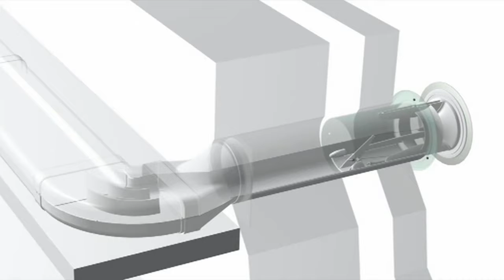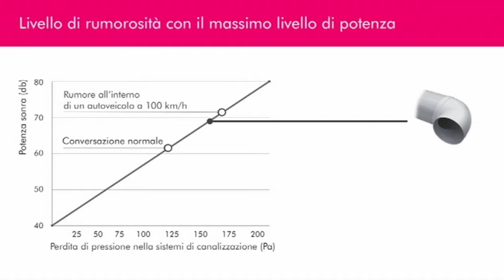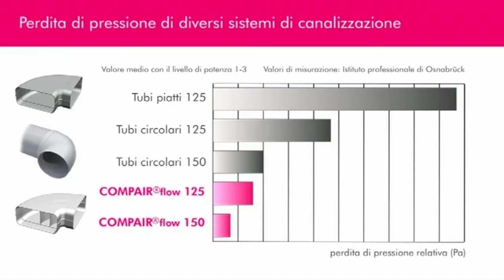Naber COMPAIR® flow System - Italian